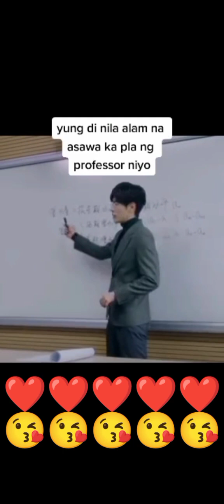ASAWA KO PROFESOR KO❤️